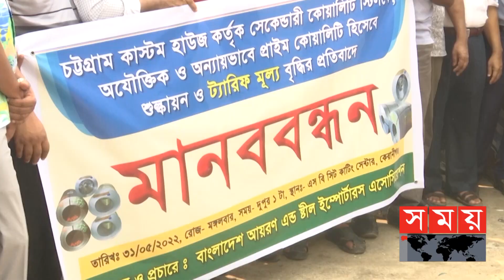শুল্কায়ন এবং ট্যারিফ মূল্য বাড়ানোর প্রতিবাদে রাজধানীতে স্টিলের দোকান বন্ধ | Stell Material | SomoyTV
সেকেন্ডারি স্টিলকে প্রাইম কোয়ালিটি হিসেবে ধরে শুল্কায়ন এবং ট্যারিফ মূল্য বাড়ানোর প্রতিবাদে , প্রায় ১ সপ্তাহ ধরে বন্ধ রাজধানীর স্টিলের দোকান ও সব ধরণের স্টিলের কারখানা।